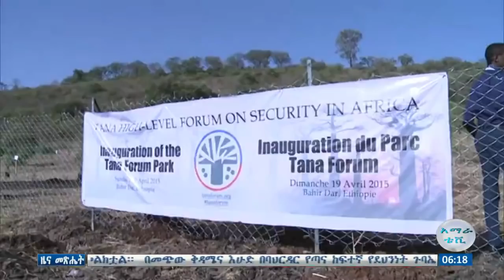የጣና ከፍተኛ የሰላምና ደኅንነት ፎረም በተሳካ ሁኔታ እንዲጠናቀቅ ሁሉም በቅንጅት እንዲንቀሳቀስና መልካም መስተንግዶ እንዲያደርግ ጥሪ ቀረበ፡፡